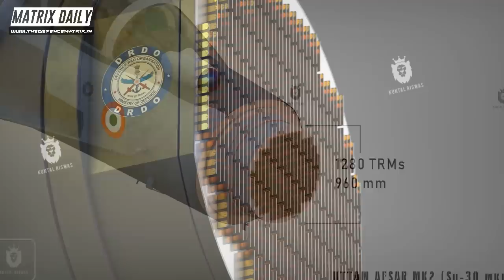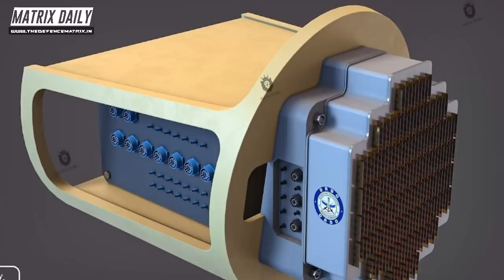Uttam AESA Radar for Su 30MKI | हिंदी में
This is a video on Uttam AESA Radar for Su 30MKI
 Renders by: Kuntal Biswas